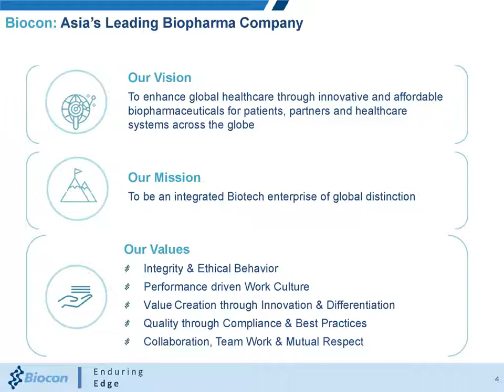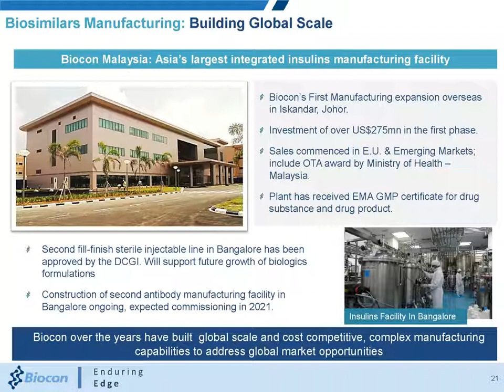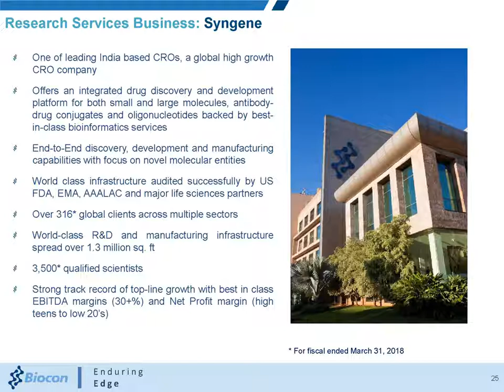BIOCON LTD Investor Presentation for Dec 2018 results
BIOCON LTD Investor Presentation for Dec 2018 results as published by the company